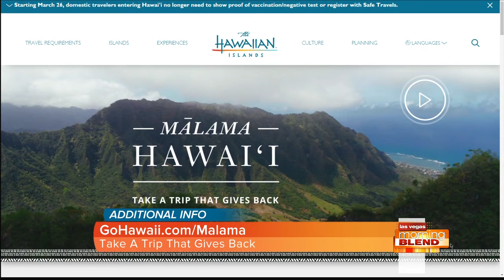Adventures in VolunTourism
Did you know you can help replant coral reefs in Hawaii? Get an inside look at the best life changing adventures NOT found in any guidebook!